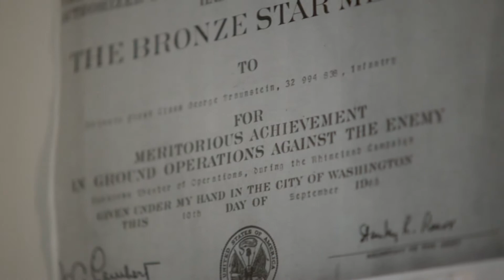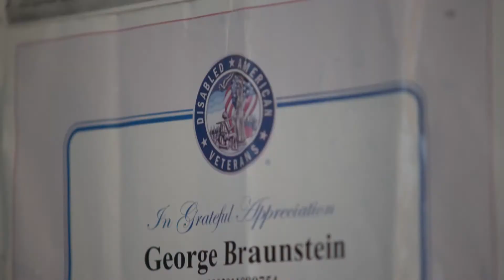GI Jews: George Braunstein's first experience in War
George Braunstein has witnessed segregation and experienced antisemitism, but it hasn’t changed his love for America. Braunstein joined the U.S. Army at age 19. While on a march in France during World War II, Braunstein watched as a church steeple exploded, sending shrapnel in all directions. A piece of metal struck him, leaving a scar under his chin. It was his first experience in war. Braunstein, who lives in Orlando, Florida, later received two Purple Hearts and a Bronze Star.